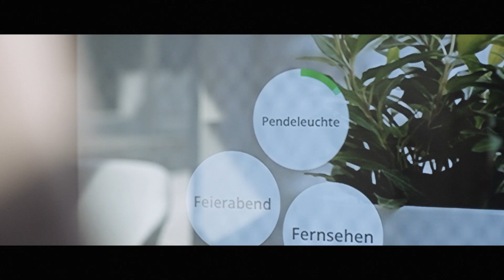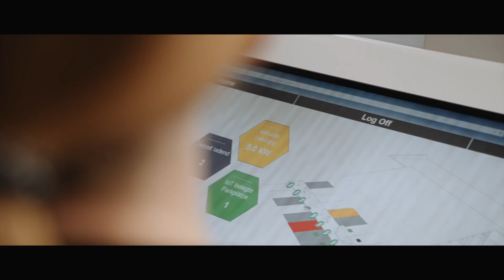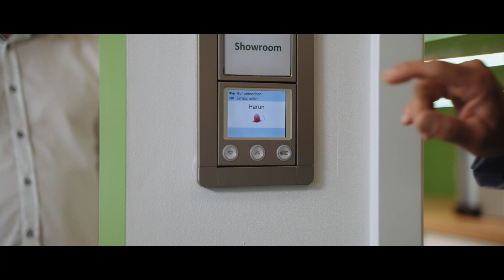Schneider Electric in Berlin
Der Schneider Electric Standort Berlin befindet sich auf dem EUREF Campus. Der EUREF Campus, ein ehemaliges Industriegelände des Gasometers Schöneberg, ist seit 2008 ein zukunftsweisender Ort für Wirtschaft, Wissenschaft und Politik. Im Fokus stehen dabei die Nutzung regenerativer Energiequellen wie Solar- und Windenergie und Biomethan, ein lokales Micro Smart Grid, energieeffiziente Gebäude sowie die Elektromobilität – so dass ein weitgehend CO2-neutrales Stadtquartier entstehen kann. Mit unseren innovativen Lösungen für Energiemanagement und Automation gestalten wir den EUREF-Campus zu einem Impulsgeber der Energiewende.